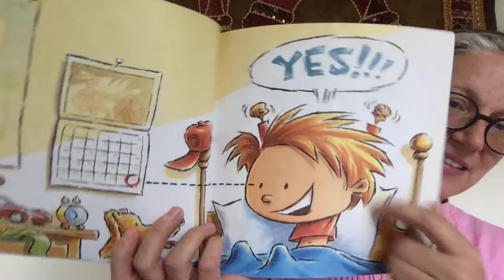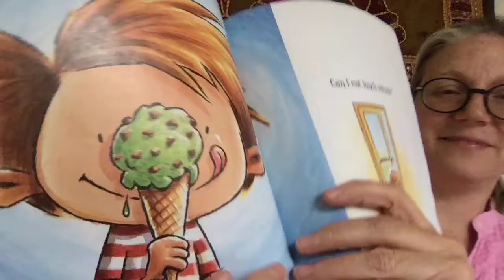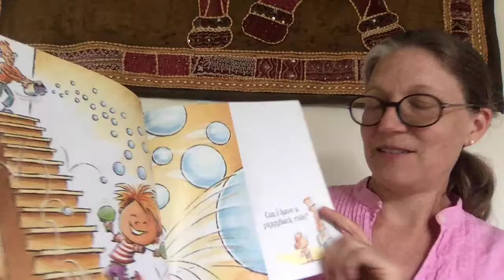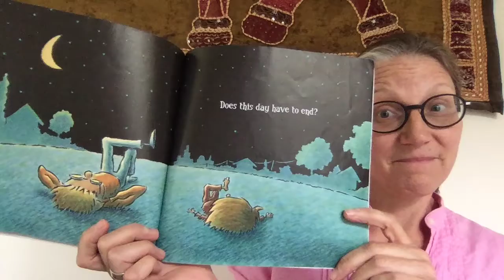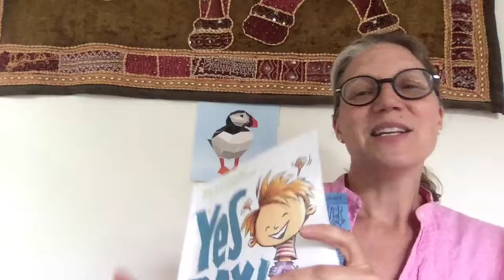Puffin Books "YES DAY!" by Amy Rosenthal & Tom Lichtenheld